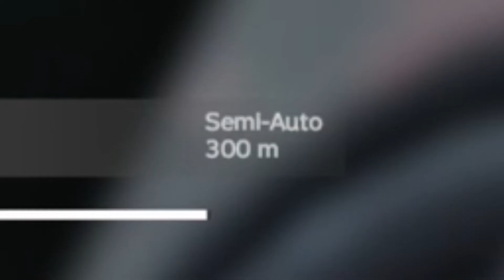2022 DayZ PvP & Funny Moments {1}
FUNNY AND GOOD PvP Clips

🔴 I live stream DayZ on this channel every other weekend.

Or search “GHOUL” in the community tab on DayZ to find the server!

Shoot me a message if you get online!
(GT: Royal Gh0ul )